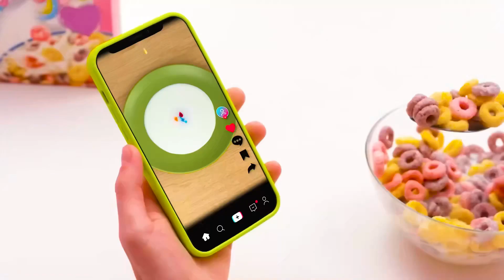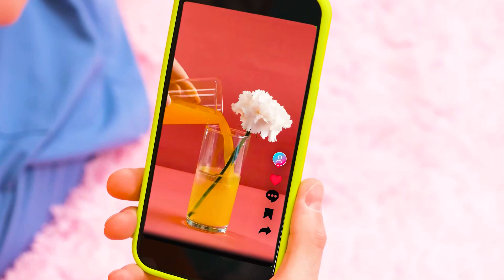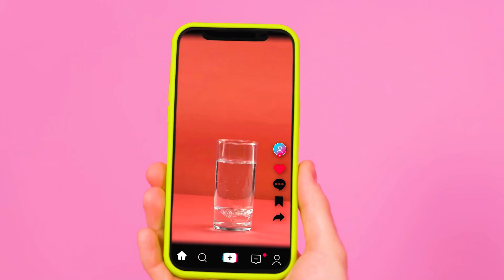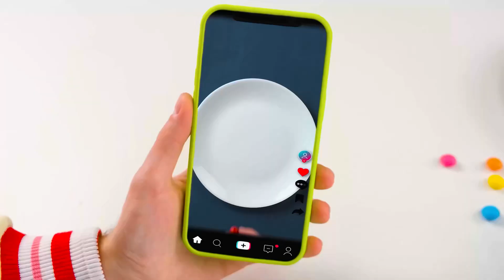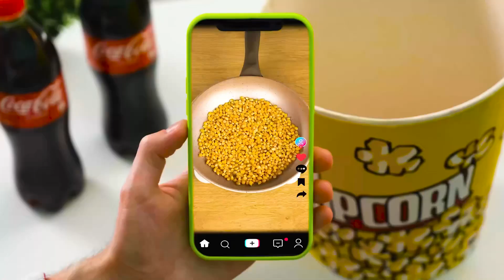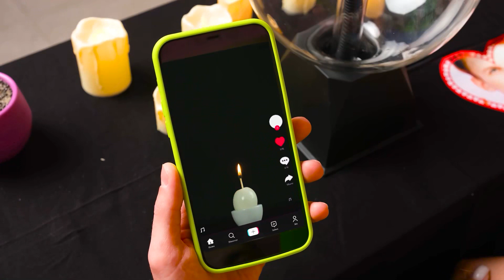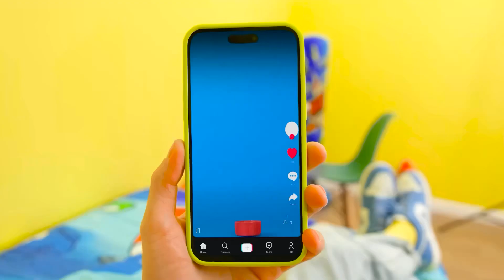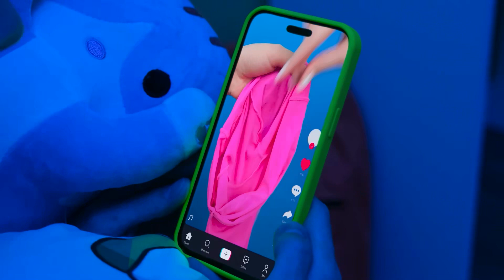Kami Menguji Kiat TikTok Viral Dan Mencari Yang Berhasil | Peretasan Makanan Yang Fantastis BooGaGa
Ada banyak sekali peretasan kehidupan! Hari ini kita akan menguji yang paling menarik!